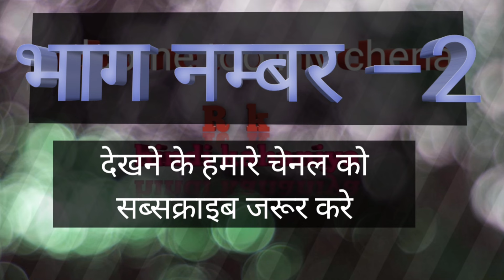माता लक्ष्मी बनी नोकरानी । hindi kahani | stories in Hindi | moral stories | Hindi kartun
apke questions